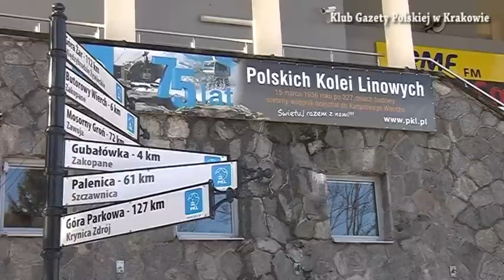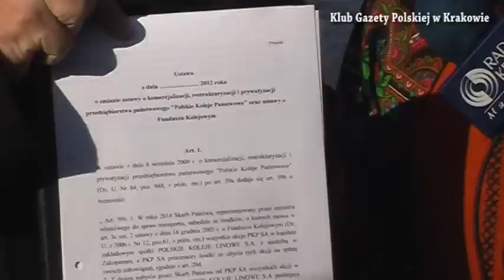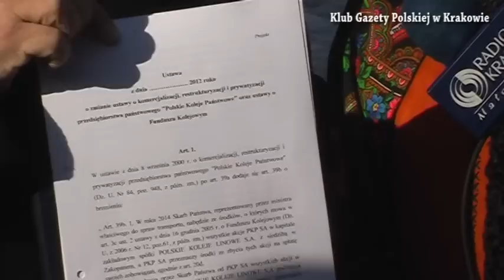Apel do premiera w sprawie Polskich Kolei Linowych.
31 stycznia 2013r.w Kuźnicach w Zakopanem posłowie Prawa i Sprawiedliwości: Anna Paluch i Andrzej Adamczyk,samorządowcy oraz przedstawiciele organizacji pozarządowych,apelowali do premiera Tuska o wycofanie się z planów sprzedaży Polskich Kolei Linowych.Relacja filmowa-Stefan Budziaszek.